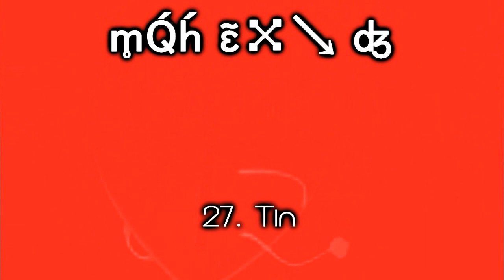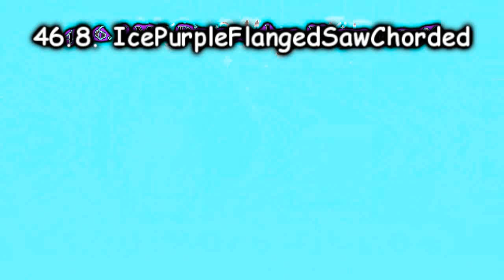Pin BFB Render Pack Collection